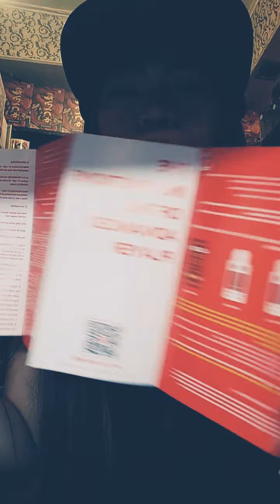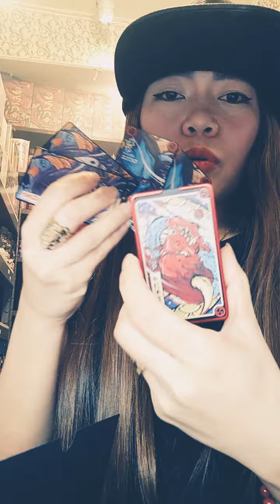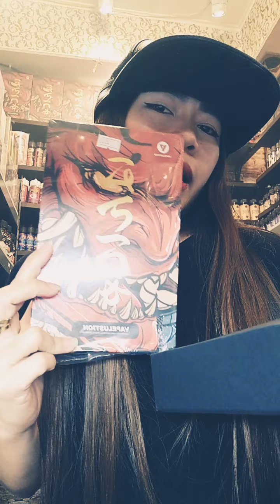unboxing hanya mod